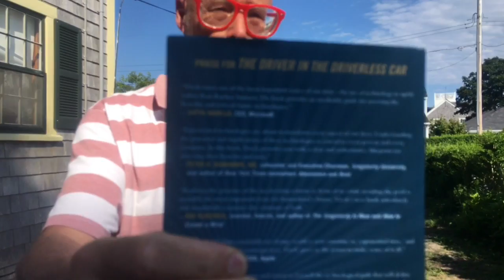Trying out 6 fun gadgets for this summer holiday in Nantucket (US)!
In Nantucket (US) I've compared the  Fugetek FT-568 long selfie stick with remote and the Fugetek pocket size selfie stick so you're not missing out on any of your holiday pictures.DJI OSMO Mobile motion stabilizer for smart phone. I've seen a lot of people use this with amazing results and I think it's a great concept, but I don't really seem to get a hang of it just yet! The BONAOK wireless karaoke microphone with build in speaker is such a fun idea, but too bad the build in speaker has very bad sound quality. I've also tried the 1byone Digital Bluetooth Scale  to stay in good shape and am reading the very interesting The Driver in the Driverless Car: How Our Technology Choices Will Create the Future!